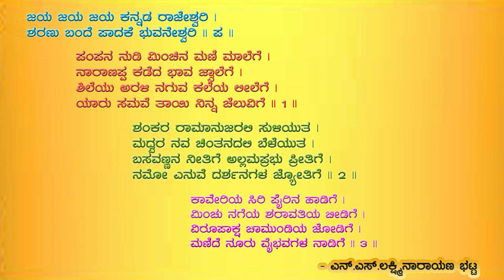Jaya jaya kannada rajeshwari | Kannada Patriotic Song | Rajyotsava Song